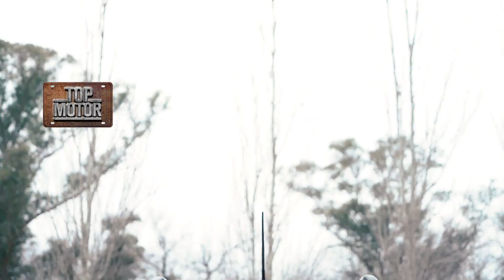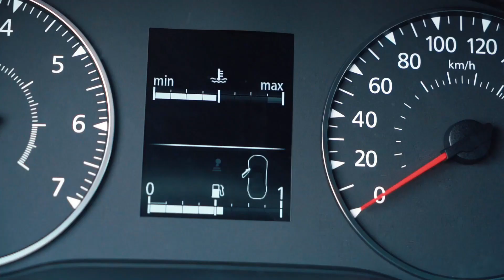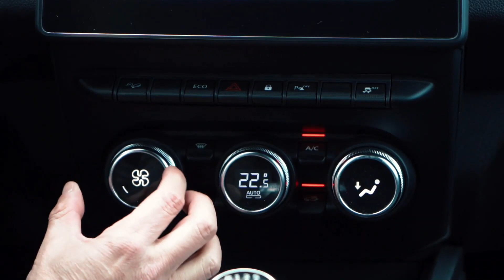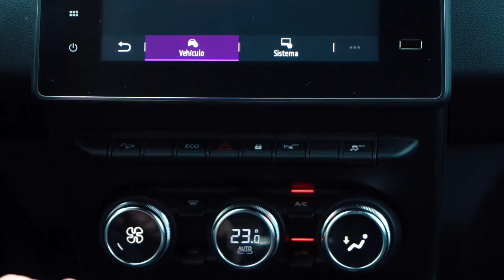Test Renault Duster 4x4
Probamos la versión Iconic (top de gama) del renovado SUV que llega con el motor turbo 1.3 de 155 CV y caja manual de 6 marchas. Te contamos qué nos pareció al volante y analizamos equipamiento y performance.